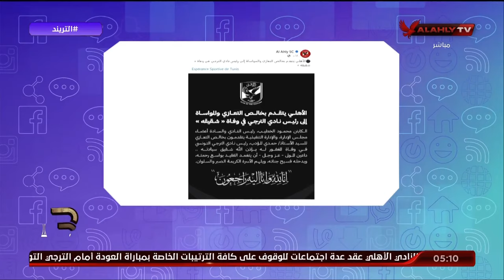الأهلي يتقدم بخالص التعازي والمواساة إلى رئيس نادي الترجي في وفاة « شقيقه »